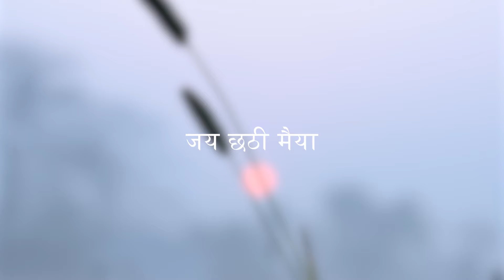HO DEENANATH I CHHATH FLUTE VERSION I INSTRUMENTAL CHHATH SONG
Hi everyone wishing you all very happy chhath mahaparv as following the tradition we have ccame aagain with new edition of our chhath puja geet instrumetal hope u give the love u gave us till now thnakyou
jai chhtahi maiya..

Chaath Pooja Geet: Ho Dinaanaath
Album: Chhathi Maiya
Singer: Sharda Sinha
Composer: Sharda Sinha
Lyrics: Traditional
Music Label: T-Series

music arranged- shravan
cinematography - mohan yadav